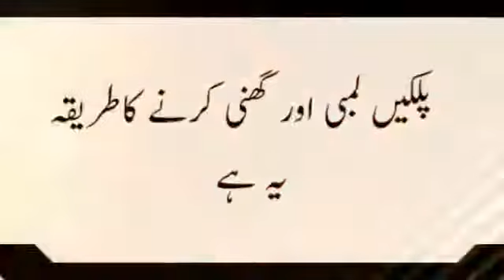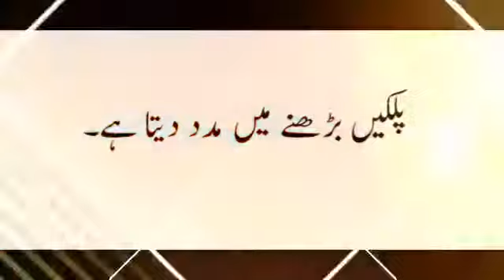Palkon Ko Lamba Aor Ghanna Karny Ka Triqa